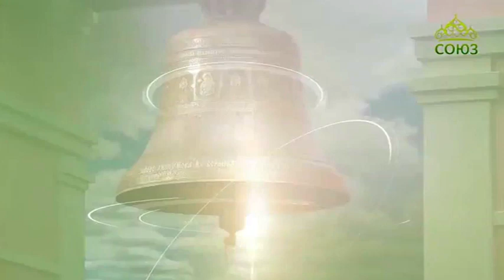Беседы с батюшкой (ТК «Союз», 24 декабря 2017 г.)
Протоиерей Димитрий Смирнов отвечает на вопросы на православном телеканале "Союз". Ведущий протоиерей Александр Березовский. Передача от 24 декабря 2017 года.

• Свернуть список вопросов

1. Прочитал, что человек согрешает на каждом шагу, появился страх, что всё, что я делаю, неугодно Богу. Как избавиться от этого страха?   (1:02)

2. Золовка покрестила нашу племянницу второй раз. Мы беспокоимся о ребёнке   (6:26)

3. Иисус Христос на протяжении Своей земной жизни постоянно творил чудеса, чтобы люди Ему поверили. Почему сейчас этого не происходит? Тогда бы многие уверовали   (10:19)

4. Как отличить гордость от смирения?   (15:57)

5. Как себя вести со своими неверующими родителями и детьми?   (18:23)

6. Насколько правильно полагаться на мнение только одного священника и следовать его советам?   (25:31)

7. Что означают слова: Избавь меня от кровей (Пс. 50, 16)?   (28:06)

8. Есть один человек, который для меня авторитет и идеал. Грех ли идеализировать человека?   (29:36)

9. Правда ли, что если произнести на молитве имя самоубийцы, тебе будет худо? Как быть, если не знаешь, самоубийца человек или нет?   (31:32)

10. Правда ли, что больше трёх раз венчаться нельзя?   (37:05)

11. Как бегать соблазнов, если они на каждом шагу? Получается, надо бежать из мира, а у меня семья   (38:03)

12. Воспитывал сына невестки с рождения, мальчик не знает, что я ему не родной дед. А теперь невестка стала настраивать ребёнка против меня. Как быть?   (40:13)

13. Почему Вас больше не слышно на радио «Вести ФМ»?   (40:57)

14. Бог даёт человеку мудрость, и в то же время говорит: «Погублю мудрость мудрецов» (см. Ис. 29, 14). Почему так?   (45:23)

15. В юности сделала аборт, о чём очень жалею. Как приобрести покой или буду вечно мучиться?   (48:03)